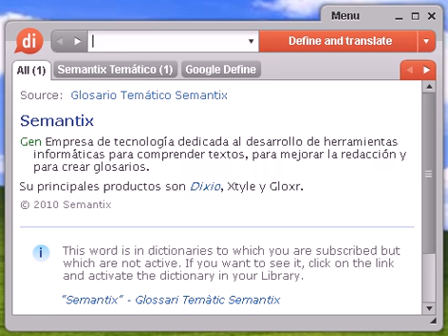Definición de ilimitada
Source:  Glosario de Fisiología Vegetal Crecimiento ilimitado Crecimiento sin restricciones o límites que se da en los meristemosvegetativos apicales y que produce un número indeterminado de órganos laterales.

ilimitada, diccionario, definición, significado, español, castellano, dixio